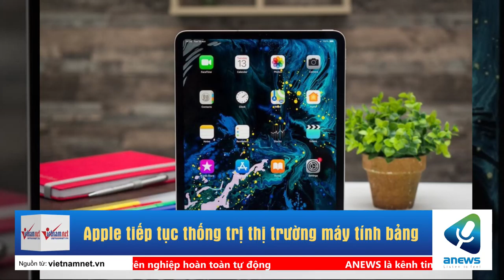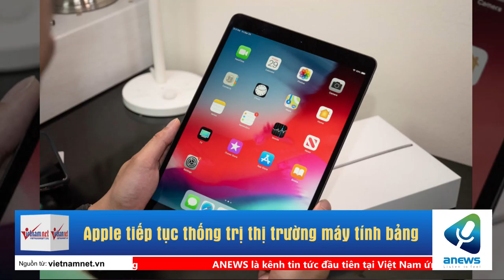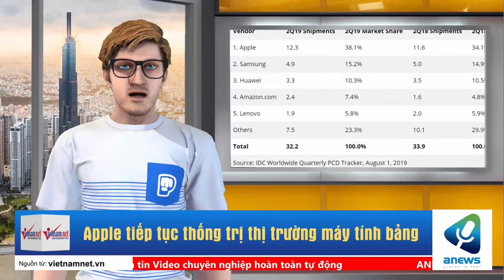Apple tiếp tục thống trị thị trường máy tính bảng